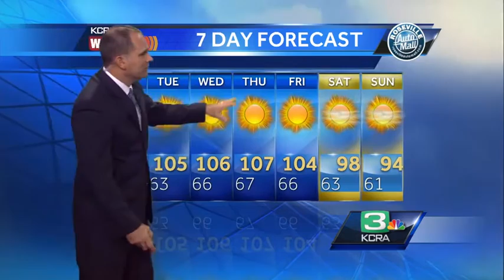Dirk's Sunday Evening Forecast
KCRA 3 Weather meteorologist Dirk Verdoorn shows when the heat will peak this week.